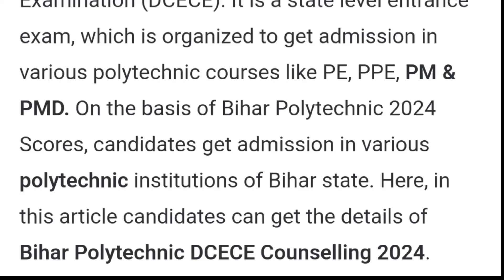Bihar Polytechnic 2024 Counseling Started | Bihar Polytechnic Full Details Explaining | MDE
Is video me ham aapko Bihar Polytechnic 2024 Ka Counseling Started ke update full details me batane vaale hai.